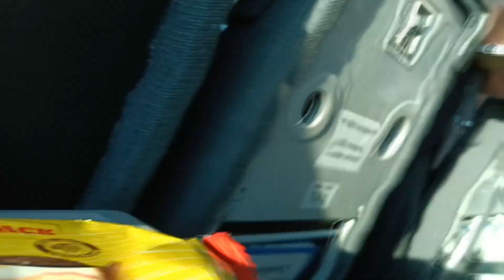Travel by train Down Under/Australia is green but not the people🇦🇺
hi guys Happy weekend!God bless all!